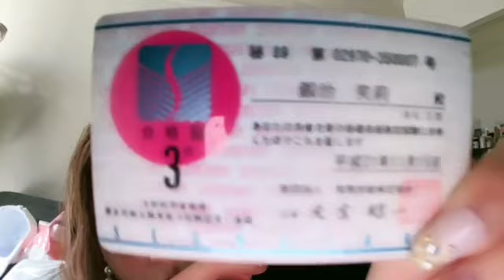えみたろ「ルイージが居ない」 2022年11月26日11時